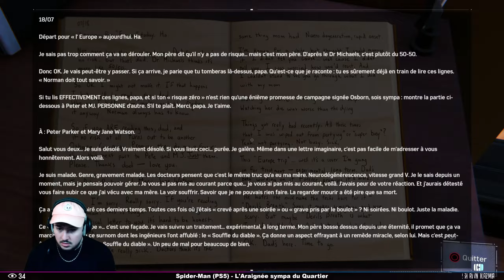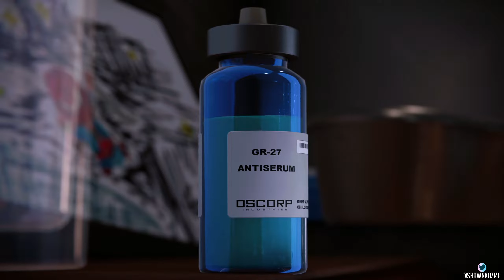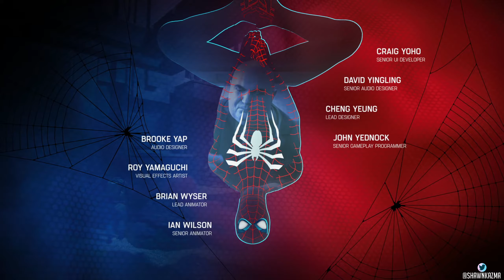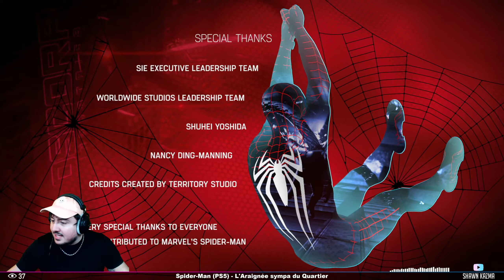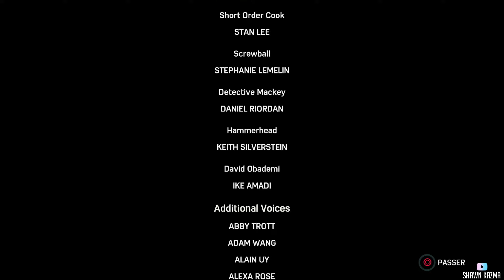L'HISTOIRE SE RÉPÈTE | Marvel's Spider-Man (PS5)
Bon Visionnage ❗️